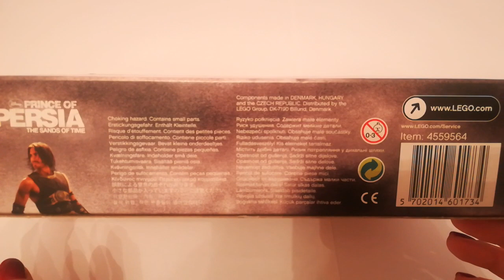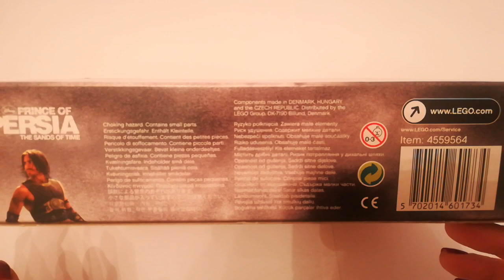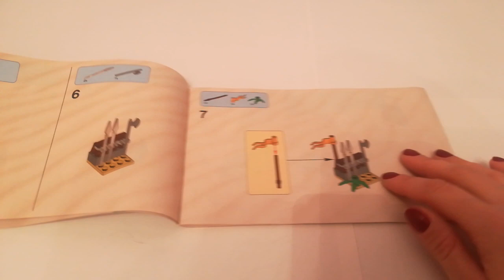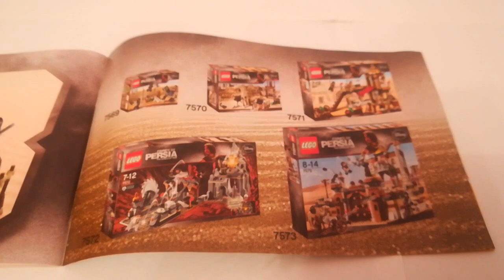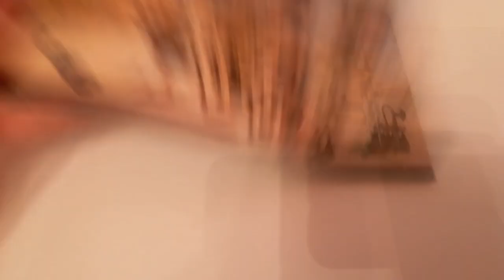Recenzja LEGO Prince of Persia Piaski Czasu - Wyścig strusi (7570)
MÓJ PREZENT MIKOŁAJKOWY!

Zestaw wyprodukowano w 2010 r., zawiera 3 minifigurki, w tym głównego bohatera - Dastana oraz dwa duże strusie. Więcej informacji na samej recenzji. Zapraszam serdecznie do oglądania! :)